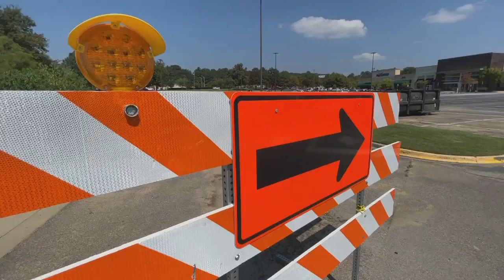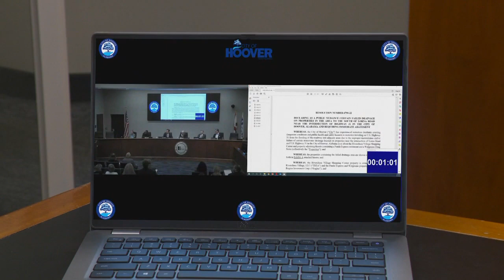Hoover considers legal action against property owners over Highway 31 flooding concerns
When there's heavy rain in the forecast, flood prone areas take notice. That includes businesses within the Riverchase Village Shopping Center and drivers who often find high water on Montgomery Highway which passes by it.

The flooding is blamed on a collapsed storm sewer. It's something the city was willing to go to court over in September.